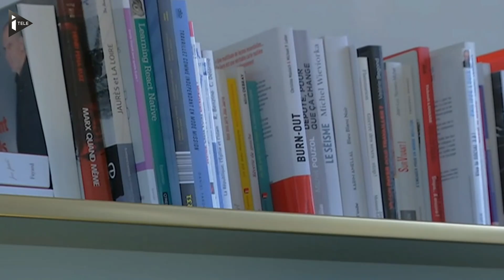Benoît Hamon présente son QG et son équipe de campagne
Benoît Hamon a présenté samedi son nouveau QG de campagne et le nouvel organigramme de l'équipe qui va l'accompagner. Le candidat veut rassembler son parti.